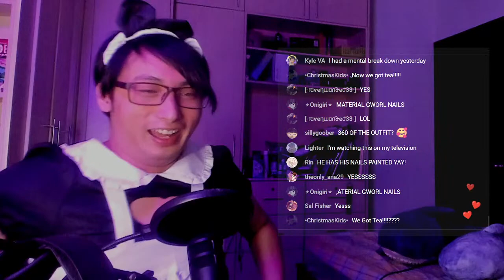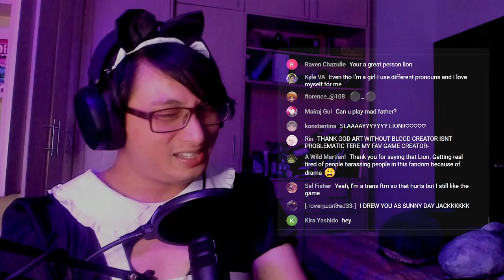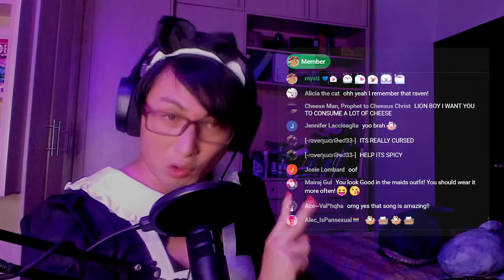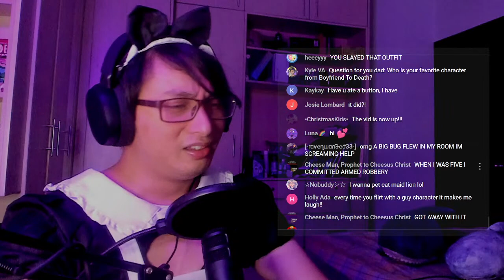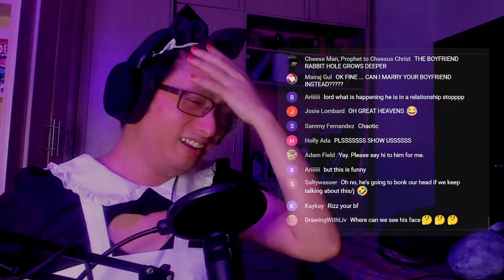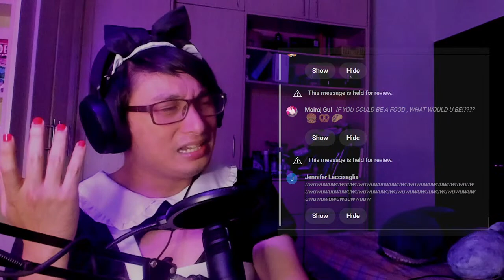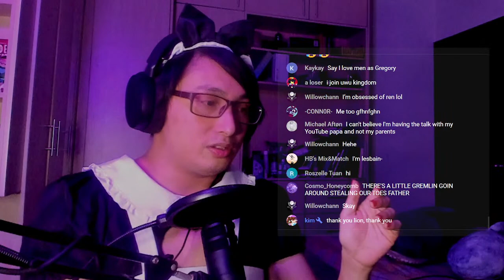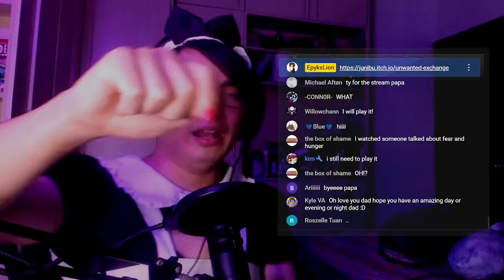I sent you this pic. Why won't you reply? | Maid Stream!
Oh hello there. Someone ordered one Lion in a maid outfit? uwu